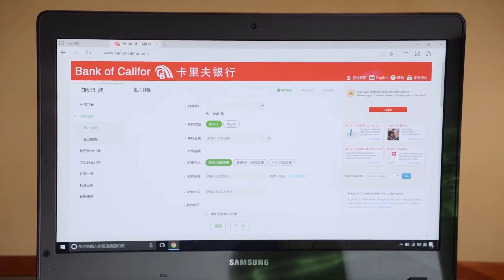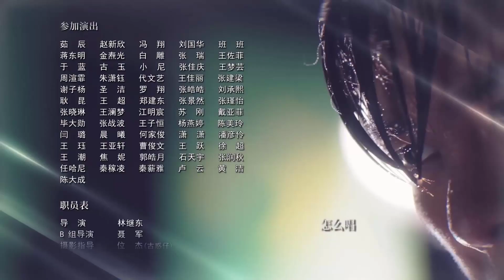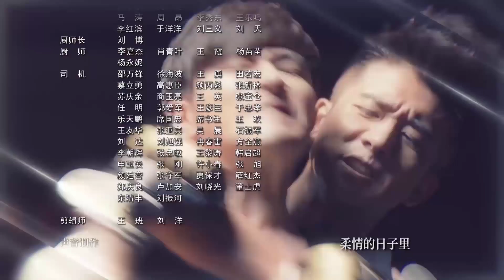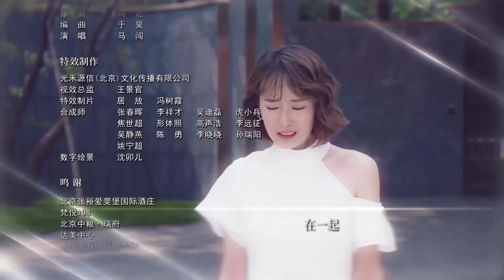[ Thuyết Minh ] YÊU EM HƠN SINH MỆNH - Tập 27 | Phim Tình Cảm Trung Quốc Hấp Dẫn Nhất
✤ Đạo diễn: Lâm Kế Đông
✤ Diễn viên: Sài Bích Vân, Tôn Thiệu Long
✤ YÊU EM HƠN SINH MỆNH kể về Lâm Mỹ Nhã và Âu Lân cùng vừa du học trở về, tình cờ gặp phải hiểu lầm ở sân bay mà quen biết nhau, cũng từ đó mà viết nên một cuộc nhân duyên diệu kỳ. Lâm Mỹ Nhã vốn về nước để chuẩn bị kết hôn với bạn trai, không ngờ rằng lại gặp phải sự phản bội tuyệt tình. Lâm Mỹ Nhã quyết tâm thoát khỏi đau thương làm lại từ đầu.